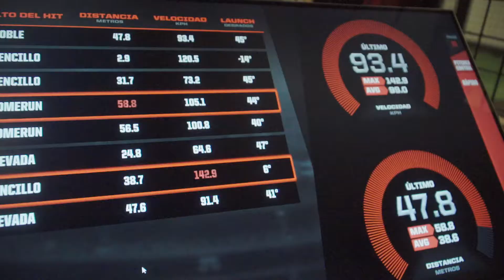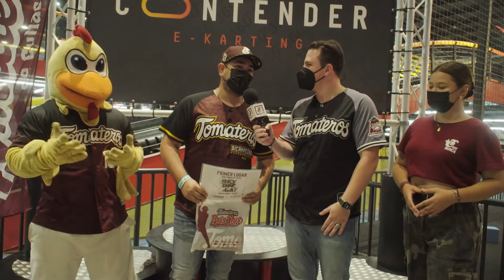Así se vivió la gran final de nuestro torneo de bateo⚾ - MásTCqueNunca🍅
CONDUCTORES:
Carlos Zazueta:

Canal oficial del Club Tomateros de Culiacán. Equipo de béisbol profesional en la Liga Mexicana del Pacífico.